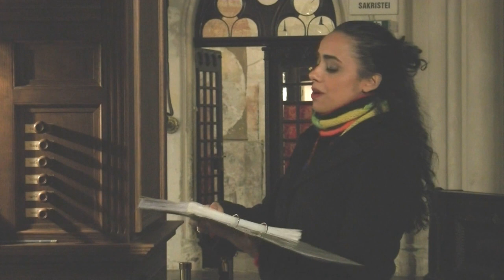Der kleine Stadtstreicher 175: Yasmina Luccisano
Mezzosopranistin Yasmina Luccisano singt nicht nur grandios, sondern dirigiert auch den Chor des Arbeiter-Sänger-Bundes Favoriten – ein doppelter Ohrenschmaus!